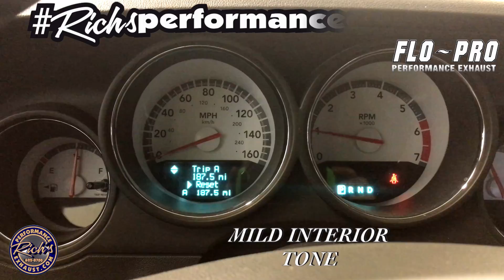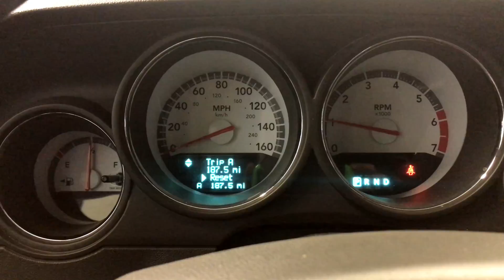10 Challenger R/T True Dual Exhaust-Flo~Pro Mufflers-By Rich's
Starting from the cats back going through a siamese X pipe installing a set of Flo~Pro Large case stainless mufflers. Out from the mufflers we streamline the tailpipes into the factory tips. Finishing off the beautiful system we built all the brackets with Ultra heavy duty materials to assure it stays where it belongs. This is what sets us apart from the rest and offering a LIFETIME WORKMANSHIP WARRANTY. Our systems last 2 to 3 times longer than the rest due to the proper measures we take on every job.

We don't box or ship our products or systems, we need your vehicle in house to custom build these systems to your car to assure proper fitment.